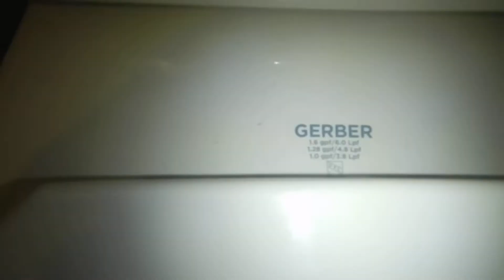Redesigned Gerber Ultra Flush toilet.